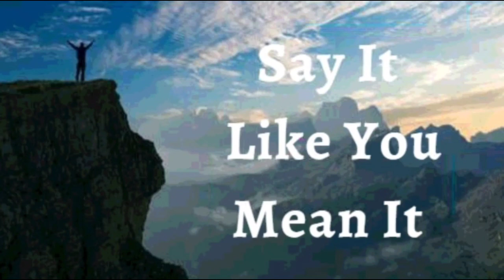30th March 2022 Say It like You Mean It (Audio in Sinhala)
*30TH MARCH 2022*

*ඇදහිල්ලේ ප්‍රකාශයන්*

මම ප්‍රකාශ කරන්නේ දෙවියන් වහන්සේ මට ඉදිරියෙන් යමින් වක්‍ර තැන් කෙළින් කරන බවයි. උන්වහන්සේ දැනටමත් මට සුදුසු පුද්ගලයින්, නිවැරදි අවස්ථාවන් සහ විසඳුම් පෙළගස්වා ඇත. *කිසිම පුද්ගලයෙකුට, කිසිම අසනීපයකට, කිසිම කලකිරීමකට, උන්වහන්සේගේ සැලැස්ම නතර කල නොහැක.* උන් වහන්සේ තම වචනයෙන් පොරොන්දු වූ දේ සෑම විටම ඉටු වේ. උන්වහන්සේගේ වචනය මාගේ ජීවිතයේ ඉහළම අධිකාරියයි. මේ මාගේ ප්‍රකාශයයි.

*දිව්‍යමය සෞක්‍ය සදහා පාපොච්චාරණය*

මා ගැන වචනය පවසන දේ මම විශ්වාස කරමි! එය තේජාන්විත දේ මා පිළිබද පවසයි. *මම අසනීප වීම ප්‍රතික්ෂේප කරමි! මාගේ ඇදහිල්ල ක්‍රියාකාරීය, එය ක්‍රියා කරමින් මට විශිෂ්ට ප්‍රතිඵල ජනනය කරයි.* මම දෙවියන් වහන්සේට ජීවමානව සිටිමි, ජීවමාන දෙවියන් වහන්සේගේ ආත්මයෙන් මාගේ ශරීරය ජීවමාන වේ. මම ආසාදන, රෝග හෝ අසනීප සඳහා ශක්තිමත් වී සිටිමි. *මට විරුද්ධව සතුරාගේ සැලැස්ම සම්පූර්ණයෙන්ම අවලංගු සහ ශුන්‍ය වේ.* මා වටා දෙවියන් වහන්සේගේ සාමය ඇත! දෙවියන් වහන්සේට මහිමය වේවා. ආමෙන්.

*ජේසුස් වහන්සේගේ නාමයෙන් මම දැන් පවසන දෙය මට ලැබී ඇතිබව අදහමි*

මම ශක්තිමත්
මම සෞක්‍ය සම්පන්නයි
මම ආශිර්වාදිතයි
මම බලසම්පන්නයි
මම අභිෂේකලත් කෙනෙක්
මම නිදහස්
මම දෙවියන්වහන්සේගේ ආදරණීය දරුවෙක්
මම සියල්ලන්ගේ සහ දෙවියන්වහන්සේගේ අනුග්‍රහය ලබා ඇත
මම පෙනෙන දේ ගැන නොව අනාගතයේ දැකීමට බලාපොරොත්තුවන දෙය ගැන කතා කරමි
මම වටිනා බීජයකි
මම ස්වාමින්වහන්සේගේ ගෘහයේ සරු එල ඇති භූමියක් මත රෝපණය කර ඇත
මම මගේ ස්වාමින්වහන්සේගේ මළුවෙහි ඇති තල් ගසකට සමානව සශ්‍රීකය
මම නිසි සමයේදී බහුල ලෙස ඵලදරයි
මම ස්වාමින්වහන්සේ තුළ සම්පූර්ණ යුෂයෙන් පිරි හරිතයකි
මම වැඩිහිටි වියේදී පවා නැවුම් සහ සමෘධිමත් වන්නෙමි
මම කොළ පරවී නොයන ගසකට සමානය, ජේසුස් වහන්සේගේ නාමයෙන් මා කරන සැම දේ සරු සාර වේ
ජේසුස් වහන්සේගේ නාමයෙන් මා වෙනුවෙන් සෑම විටම සියලුදේ ක්‍රියාත්මක වේ
මම අධ්‍යාත්මික ආශිර්වාදයන් ක්‍රිස්තුස් ජේසුස් වහන්සේ තුළ ලබාගනිමි

*මාගේ ආත්මයට මනසක් ඇත*
*මාගේ ආත්මය සහ මනස භෞතික ශරීරයක් තුළ ජීවත් වේ*
*මාගේ ආත්මය මාගේ මනසට අණ කරයි, මාගේ මනස සවන් දෙයි, උපදෙස් ලබාගනී*

*දෙවියන්වහන්සේගේ විනාශ කළනොහැකි ජීවිතය* සෑම විටම මාගේ දිවිය තුලින් පැහැදිලිව ප්‍රකාශ වෙයි

ක්‍රිස්තුස් වහන්සෙගේ සිත මෙන් *පරිපූර්ණ වීමට* මම මගේ සිතට වදාලන අතර දෙවියන් වහන්සේගේ වචනයට *අණුව පෙළගැසීමට* මම මගේ සිතට අණ කරමි
මම මගේ කණ්ඩරාවලට සහ ස්නායු පදදතියට *ජීවිතය* පිළිබදව වදාලමි
මම මගේ මාංශ පේශීන් හා අස්ථිබන්ධන කොටස් වලට *ශක්තිය* පිළිබදව වදාලමි
මම මගේ පෙනහළු හා පටක වලට *සාමාන්‍ය වාතාශ්‍රය සහ රුධිරය ගමන් කිරීමේ වේගය පවත්වා ගැනීම සඳහා* වදාලමි
මම මගේ වකුගඩු, අක්මාව සහ අග්න්‍යාශයට *පරිපූර්ණත්වය* පිළිබදව වදාලමි
මගේ රුධිරයේ සෑම සෛලයකම *ජීවයක් ඇත*
මගේ ඇටකටු, සන්ධි සහ කාටිලේජ *පෙළගැසී, සවිමත්ව සහ ස්ථීරව* ඇත
මගේ ඇඟිලි *විශිෂ්ට ලෙස ක්‍රියාත්මක වේ*
මගේ ඇස් *පැහැදිලිව* හා *පරිපුර්ණව* පෙනෙන අතර
මගේ කෙස් කළබේ කුප *තදින් හිසට යාවී ඇත*
මම මගේ කෙස්  කළඹට *හරියාකාරව රැඳීමටත්* වර්ධනය අවශ්‍ය තැන් *වර්ධනයටත්* ෆොසිලයන්ට අණ කරමි
මගේ දත්, විදුරුමස්, හකු අස්ථි සහ ස්නායු හා රුධිර සැපයුම *සෞක්‍ය සම්පන්න* අතර *සවිමත් සහ පරිපුර්ණයි*
මාගේ සියලුම හෝමෝන සහ ස්නායු රසායන සම්ප්‍රේෂක *එකිනෙකා සමග පරිපූර්ණ එකගතාවයකින් යුක්ත වන* අතර *සාමාන්‍ය ආකාරයෙන් ඒවායේ කාර්යයන් ඉෂ්ට කරයි*
මගේ ආහාර ජීරණ පද්ධතියට, *ජීරණය, අවශෝෂණය, උරා ගැනීමට* හැකි වන අතර සියලුම ආහාර ශරීරගත වූ පසු *පරිවෘත්තීය අපද්‍රව්‍ය නිපැයුම් නිතිපතා පිට කිරීම ක්‍රමානුකුළව සිදුවෙයි*
🙎🏻‍♂️ මාගේ ප්‍රජනක පද්ධතිය ප්‍රමාණවත් ප්‍රමාණයකින් ඉතා කාර්යක්‍ෂමව *හොඳ සංචලනයකින් යුත් ශුක්‍රාණු නිපදවයි, තැන්පත් කරයි*
දෙවියන් වහන්සේ මැවු අයුරින්ම *පරිපූර්ණලෙස* මාගේ ශරීරයේ සෑම ඉන්ද්‍රීයයක්ම, සෑම පටකයක්ම *ක්‍රියා කරන අතර,* ජේසුස් වහන්සේගේ නාමයෙන් මාගේ ශරීරයේ කිසිදු *අක්‍රමිකතාවක් හෝ විකෘතිතාවයක් ඇති නොවීමට මම අණ කරමි.*
මාගේ සම්පූර්ණ *මානව ව්‍යුහය සහ කය* ක්‍රිස්තුස් ජේසුස් වහන්සේගේ මහිමයෙන් පරිපූර්ණයි! හාලේලූයියා! ආමෙන්.

*පියාණන් වන දෙවියන් වහන්සේ මට ආදරෙයි, මම එය හොදින් දනිමි*
*දෙවියන් වහන්සේගේ පුත්‍රයාණන් වන ජේසුස් ක්‍රිස්තුස් වහන්සේ මට ආදරෙයි, මම එය හොදින් දනිමි*
*දෙවියන් වහන්සේගේ ආත්මයාණන් වන ශුද්ධාත්මයාණන් වහන්සේ මට ආදරෙයි, මම එය හොදින් දනිමි*

ෂලෝම්